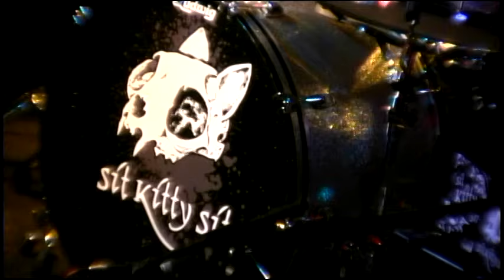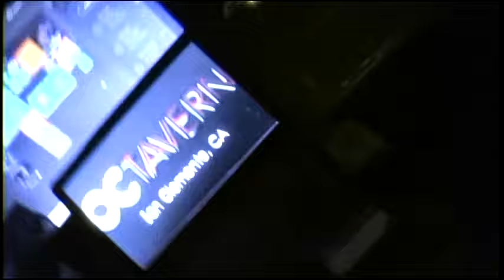Sit Kitty Sit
Release Date
2010

Genre
Hard Piano Rock with a Classical Touch

Band Members
Kat Downs - Vocals / Piano Destroyer,
Mike Thompson - Drums of Thunder

Hometown
San Francisco

Record Label
Unsigned

About
Sit Kitty Sit - Classical Rock Music. Piano Destroyer: Kat Downs Drums of Thunder: Mike Thompson @sitkittysitband

Biography
In May of 2010, Kat Downs (Piano/Vocals) and Mike Thompson (Drums) teamed up to experiment with the combination of classical piano and rock drumming. Described as “The Dresden Dolls mixed with Muse and PJ Harvey”, their music also reflects evidence of Zeppelin, Beethoven, Rush and Rachmaninoff. Kat Downs’ ornate hands and hair flying matched with Mike Thompson’s percussive mastery makes this duo the consummate definition of a “dream-team”. No holds barred, this group produces addictive rock n' roll - with only two people and not one guitar in sight.

“Digging for comparisons, you can find a little bit of everyone from Nick Cave to Randy Newman, Amanda Palmer to Metallica in their work. Just simply comparing this band, however, does Sit Kitty Sit a disservice.” - Nicholas Schneider, The Bay Bridged

2014 unleashed the release of Sit Kitty Sit’s 3rd studio album, the epic “Everlasting Fire”, a storyline album based entirely on Dante’s “Inferno”. Spanning seven genres and boasting 15 guest artists, the release showcases the extensive versatility of Downs and Thompson as a team; revealing an entirely new side of the band that left both listeners and reviewers gaping.

“’Everlasting Fire’ delivers a shiny and new outlook into the musical realm… What Downs and Thompson create with the simplest of instruments, most orchestras can’t even build with the most intricate of players.” - BuzzNet

Touring almost non-stop since 2013, Sit Kitty Sit became known for consistently electrifying audiences with their energetically intense live performances, as well as developing a strong community among their faithful, almost cult-style following all across the United States. In 2015 the duo spread the love overseas for their first European tour, spanning the Netherlands, Germany, France, and England, leaving thrilled audiences in their wake.

“They seem to accomplish more with two people than most bands do with five.”
- Veronica Kirk, Black on the Canvas

Sit Kitty Sit was once again a featured performer at NAMM 2016 as guests of Killer-Q Instrument Straps, whose booth went on to win Best In Show in 2015. It also brought more national and international touring as well as the release of several new singles and multiple full- production music videos. In the fall of 2016 they embarked on another successful East Coast U.S. tour supported by good friends from Brighton, UK, Birdeatsbaby.

In September 2017 SKS settled into Dogwater Studios in Reno, NV for a week to record their 4th full-length studio album, 'Tectonic', reflecting the intense ups and downs in their personal lives over the past two years. They will be proudly releasing this record on the band's 8th Birthday - May 4, 2018.

“However you slice it, though, this music rocks… It’s unique and captivating.”
- Gary Hill, Music Street Journal

“…the two of them create some freaking awesome sounds”

“…True Music with a capital M. Music like this cannot be given a low rating since it’s true Music with a capital M. If you understand orchestration techniques more than the average listener you will find there is no need to read an artists’ bio to realize when a musician is trained in composition, transposition and music theory.
– Review of “My Beloved” - Fabryka Magazine, April 1st, 2012

“Stripped to it’s bare essentials; some classy piano leads render a kooky-ish slice of pop music, complimented by some fantastic vocal melodicism from Bay Area’s Sit Kitty Sit”
- MusicHype.com – MusicHype.com

Current Location
San Francisco